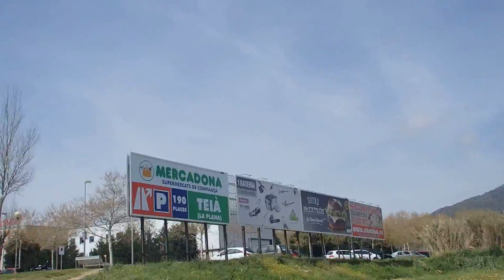en coche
Descripción